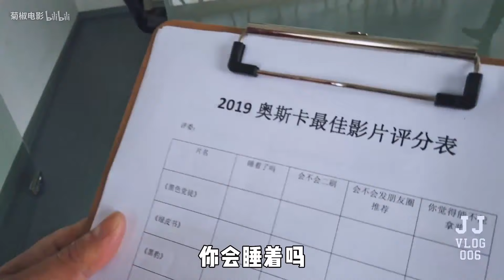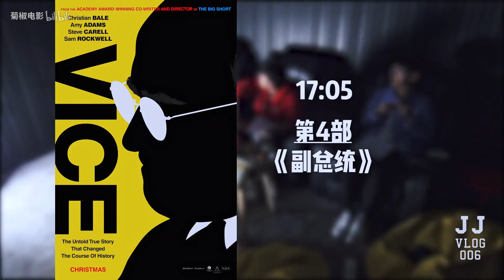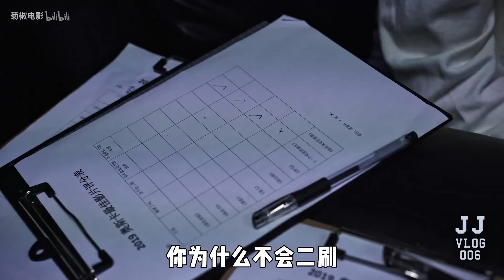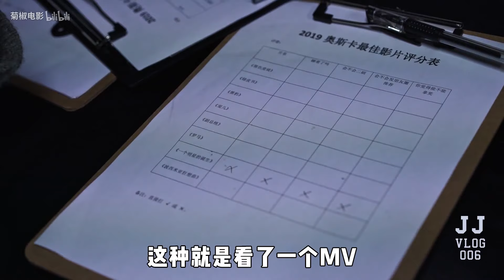【菊椒vlog】2人，1天，17小时，我们刷完了8部奥斯卡准最佳影片